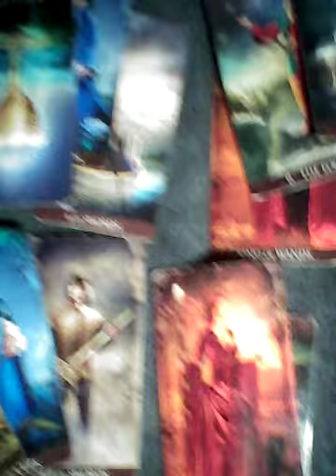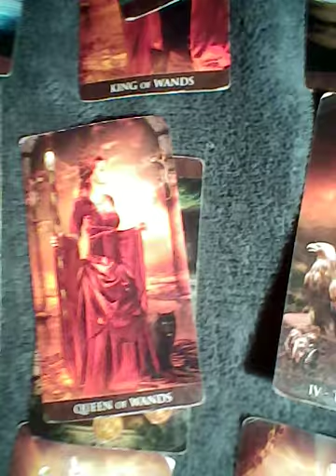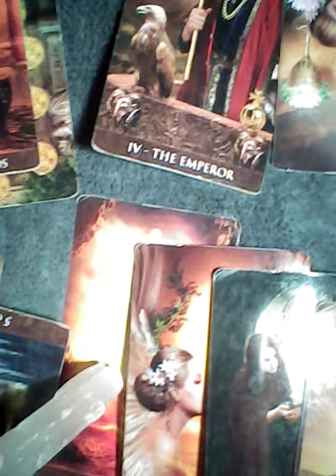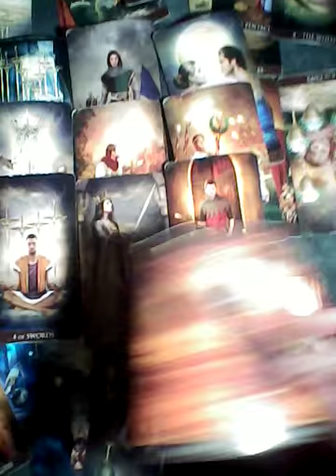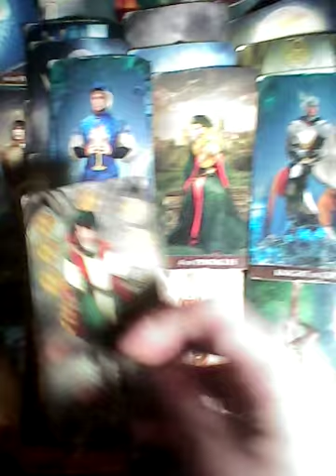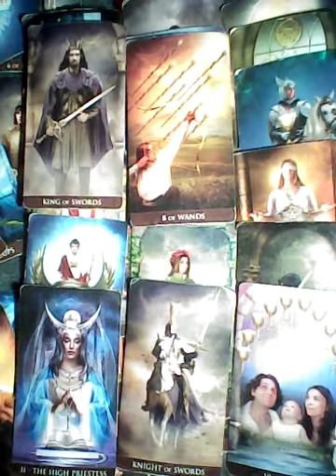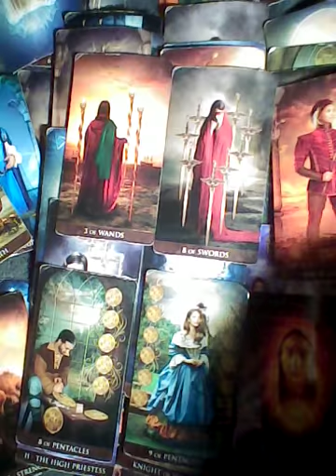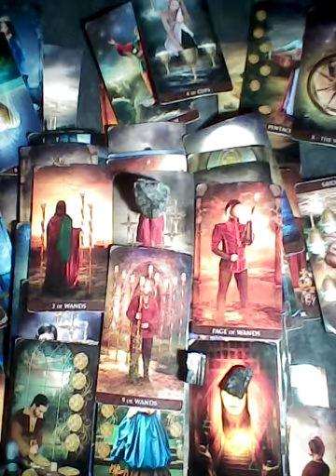Virgo They ghosted/Here they come/They messed up March 11 2021 TAROTBARBIE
Reading special is available 20 minutes

please be mindful of the packages you choose as there are no refunds ever

on my way website you can find the following
crystals
selenite
labradorite
rose quartz
clear quartz

Tarot Decks
Twinflame messages deck

protection bracelet's